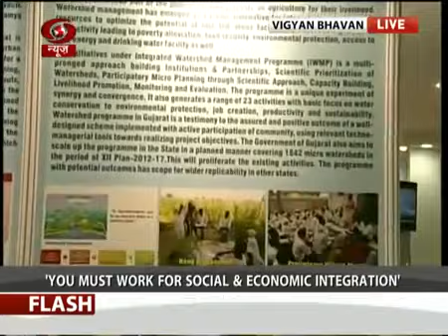PM Shri Narendra Modi speaks at Civil Services Day